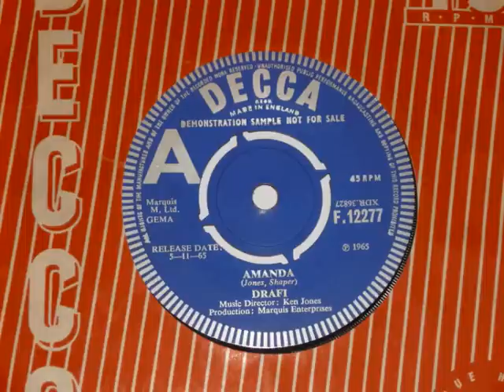DRAFI - AMANDA 1965 - Drafi Deutscher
German schlager singer Drafi Deutscher scored a number of hits in the sixties in Germany, first fronting a band called the Magics and then on his own. His most famous German release was "Marmor, Stein Und Eisen Bricht" from 1965. From the eighties onwards he moved into the German Schlager style of music remaining remaining popular until his death in 2006.
He recorded a number of singles for UK Decca in the sixties, none of which troubled the charts, although in 1976, under the name Mr Walkie Talkie he scored a minor UK hit with "Boogie Woogie Baby" which was also used as the theme to Junior Kick Start on BBC TV.

Please join me every Monday night from 7pm to 9pm (UK time) for the CURIOSITY SHOPPE - a 2 hour mix of great tracks, mostly from the sixties featuring the great, the good and the obscure.